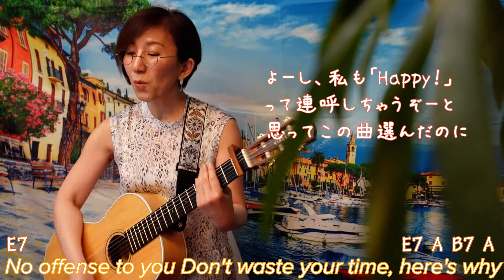Happy / ファレル・ウィリアムス ギター弾き語り 洋楽カバー【歌詞コード付き】アニメ映画『怪盗グルーのミニオン危機一発』主題歌（28曲目）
ギターを再び始めた初心者が、『１週間に１曲ギター弾き語り』にチャレンジしています。

挑戦28曲目 ファレル・ウィリアムスさんの『Happy』。

タイトルが「Happy」っていうのが、良いですよね。
暗くなりがちな気分のときは、幸せ全開な曲を練習してHappyになりたい！
繰り返し部分とリズムのみの部分はカットした、ショートバーションのアレンジです。

使うコードは
E7　A B7　CM7　Bm7　E
の５つ

バレーコードはちょっと辛いけれど…
チャカチャカってミュートして弾くだけで（あの弾き方なんというのか名前を忘れた…）、「なんか弾けるっぽくってカッコイイー！」って気分が味わえます。

ジャッジャッというイントロの出だし、本当は弾いてパッとミュートをしたかったけれど、早くて出来なかったぁ。
そこが出来ると、もっと格好良い。

そして、「Happy」と一緒に歌ってくれる人がいると最高！

ギター独学修行中なので、
ここはこうだよ！
こうした方がいいよ！
ここは上手になってきたよ！
など、気付いたことがありましたら是非コメントで教えてください。

出来ないことを克服することに燃えるタイプなので、辛口コメントでも大丈夫です💪
格好良く弾き語りできるようになりたーーーい！